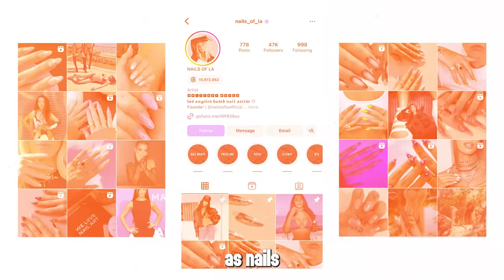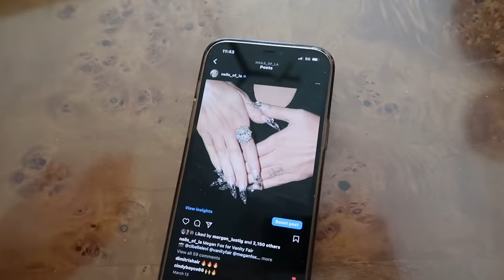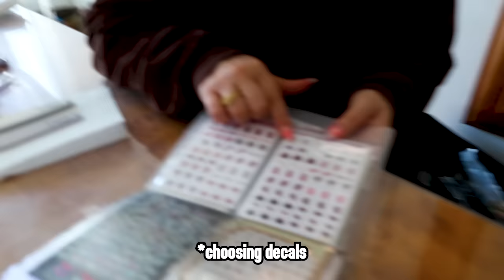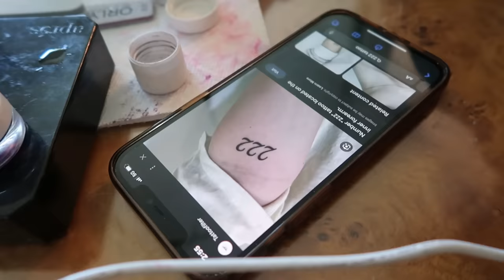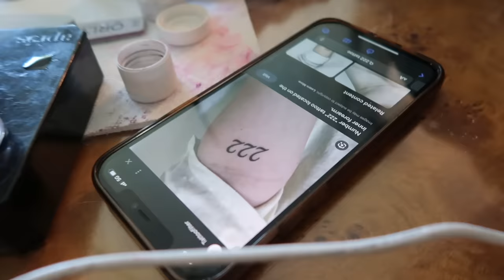I Got My Nails Done By Kim Kardashians Nail Artist *HOW MUCH?!*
I flew from London to Los Angeles to get my nails done... one thing I was NOT expecting was the price
Brittney's celebrity roster includes Megan Fox, Machine Gun Kelly, Kourtney Kardashian and so many more...

**MY FAVE VIDEOS THAT U SHOULD WATCH!!**

The TRUTH About My Weight Loss Transformation | My Fitness Journey *emotional*

asking guys questions girls are too afraid to ask...

Get Technicolour Beat by Oh Wonder and over 1M + mainstream tracks License ID: kpgRd5bAGw6